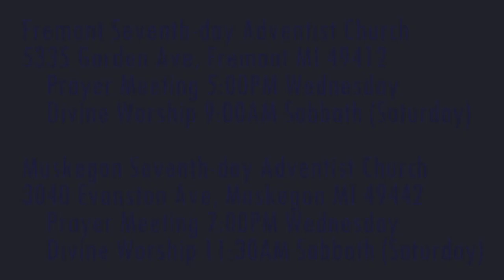The Weeping Prophet Jeremiah 16:1-9 You Shall Not Take a Wife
Why didn't Jeremiah marry?